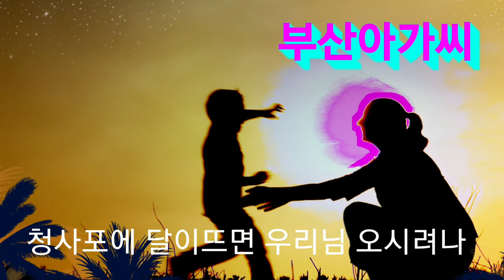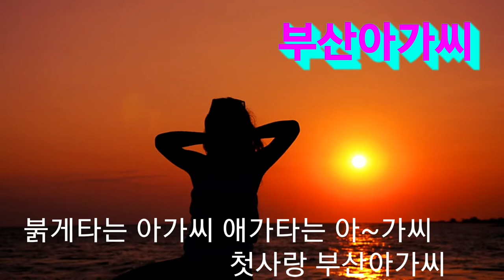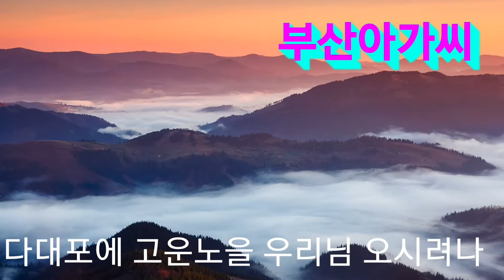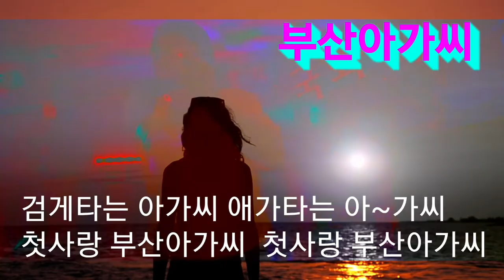🌈부산아가씨#🌈 원곡ㅡ지니 Cover ㅡ강펀치ㅡ강펀치Tv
지니님의 노래를 제가 강펀치가 불러봅니다
부산아가씨 멜로디도 쉽고 따라하기도 쉬워서 많은 대중들이 쉽게 따라 부를수있어리라 생각이 듭니다
여러분의 많은 사랑과 관심 지니님에게 줄것을 부탁드립니다💖